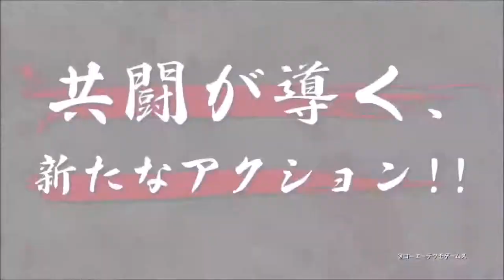Toukiden Kiwami TGS Trailer